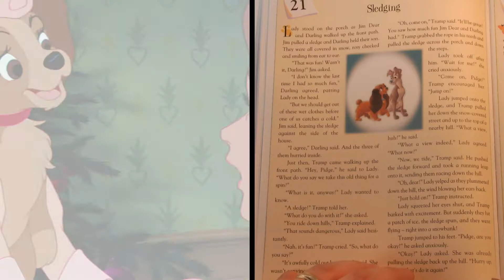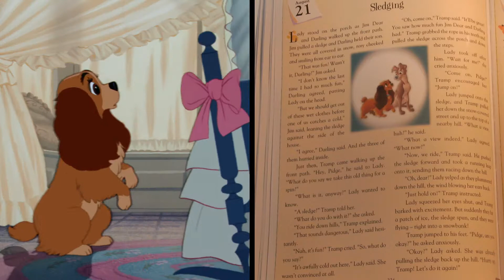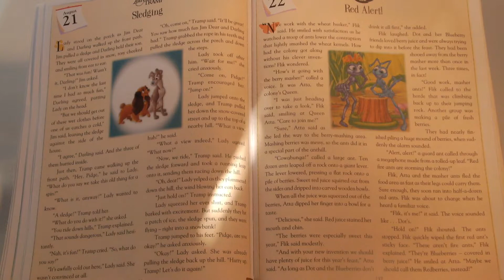Disney's Lady and The Tramp - Sledging #238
PUBLISHED EVERY OTHER DAY AT GMT 20:30